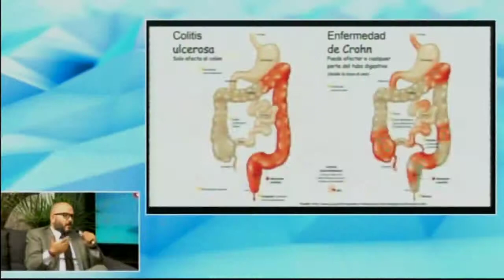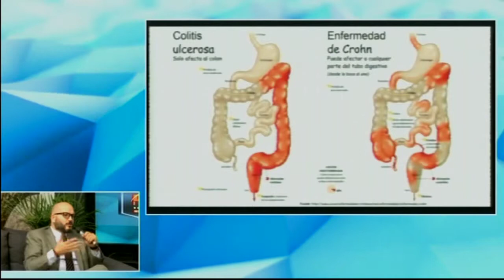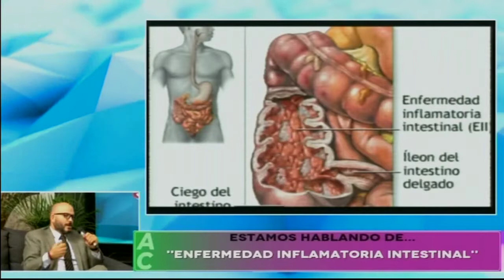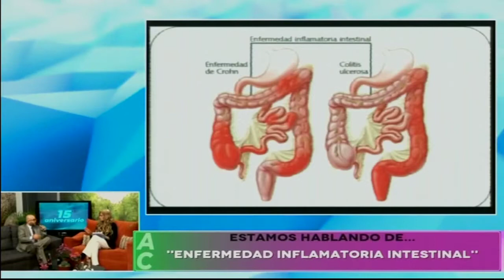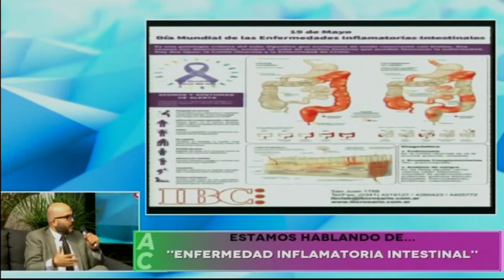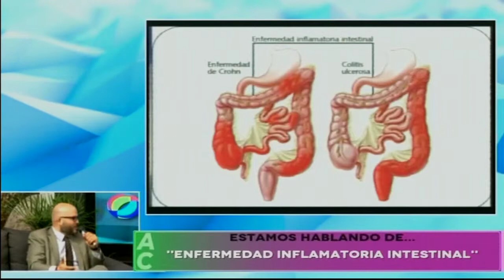Coloproctología, Dr. Daniel Enciso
¿Tienes puede provocar diarrea crónica y dolor abdominal?

El Dr. Daniel Enciso, coloproctólogo, nos habla sobre la enfermedad inflamatoria intestinal, cómo tratarla correctamente y prevenirla.